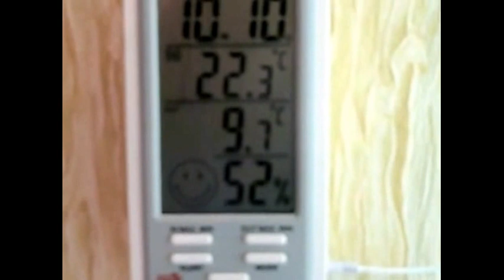BG - Digital Temperature Humidity Meter+Calendar +Clock + Alarm (DC-803)...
Main Features:
● Humidity range: Indoor 20 - 90 percent RH (When the humidity is less than 20 percent RH, it displays 10 percent RH directly).
● Indoor temperature: -10 - 50 Celsius degree (+14 - 122 Fahrenheit degree).
● Detection temperature: -50 - 90 Celsius degree (-58 - 194 Fahrenheit degree).
● Simultaneous display of clock, date, month, week, temperature, humidity. The time and date will exchange every 5 seconds.
● 5 button: ADJ, set, temperature button, mode, max / min.
● MAX / MIN button is to display memorized max and min values of temperature.
● Changeable temperature unit: Celsius and Fahrenheit.
● Powered by 1 x AAA battery (included).